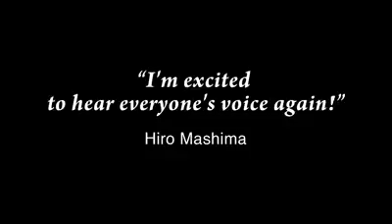Wow have never seen an anime game like this before | fairy tails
The game trailer features a lot of hot high pumping action and lots of entertainment that will get you to want to play it as soon as possible one more thing please subscribe for more thrilling videos thank you

Hit the notification bottom/
And remember to let me know your opinion/

Follow me on Tictok @Edstilesmarvin

 To be a member of our online gaming community
To be a member of our social site

Your trusted authority for to10 list, reviews, tips and tricks, biographies, origins and entertainment news on films, TV, Video Games, Comics, Celeb, Music and Superhero